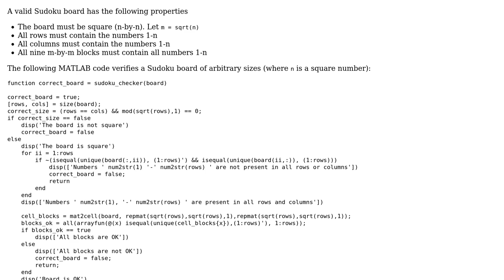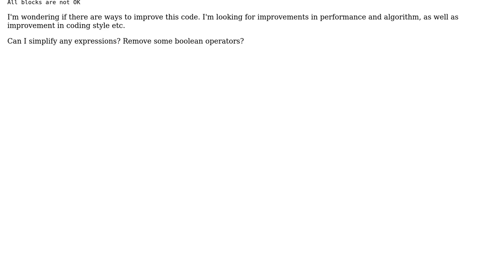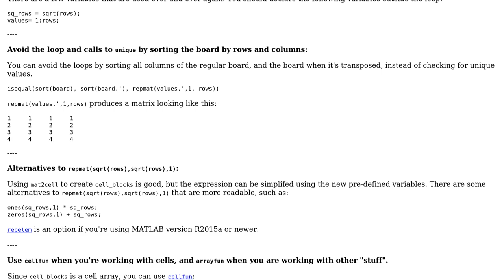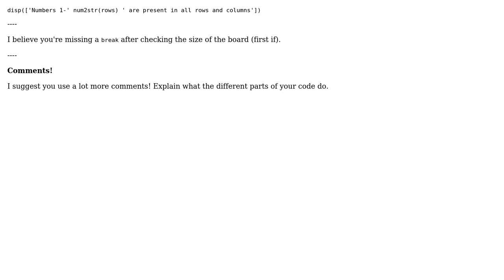Verification of Sudoku boards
With thanks & praise to God, and with thanks to the many people who have made this project possible! You are responsible for your own actions.